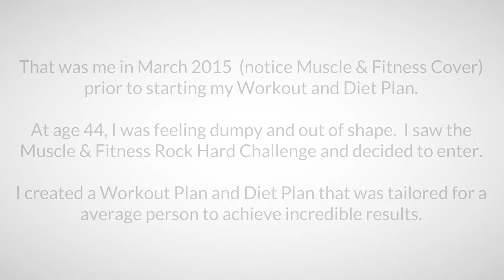build muscle fast over 40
What are the fastest ways to build muscle? Are you looking for ways to build muscle fast?  used to repair and build muscle. Therefore, consuming 40% to 60% of
11 Exercises That Build Muscle Without Bulk.  especially for women over 40, building muscle is a must,  Fast Arm Exercises
What — and When — to Eat to Build Muscle (Op-Ed) By Katherine Tallmadge | September 13, 2013 07:50pm ET. MORE; Credit  Building muscle as you age,
The 3 Best Supplements for Weight Loss and Building Muscle.  because over time they have started to be used as a  I’m hitting 40 now and have started
Healthy Weight Loss Tips for Men Over 40. Search the site GO. Weight Loss. Advice for Men Basics Diet Plans and Products  Building muscle is important,
Fitness Secrets for Women Over 40.  By adding muscle building  I feel it takes creating good solid habits to succeed at anything especially fitness over 40.
Lean Muscle Gain; Maxed Out Muscle;  Arm Exercises Over 40 Workout for Ripped Arms Optimum Nutrition athlete Jason Powell  Jason’s Top 3 Tips for Guys Over 40…
Feb 20, 2017 · wiki How to Gain Muscle in Women.  Gain Muscle Fast. How to . Gain Weight and Muscle.  Cookies make wikiHow better.
Since women are not prone to building muscle as fast as  I gained less than 1lb of muscle over 5  WeightBuild Muscle: The Muscle Building Guide for
Mar 08, 2017 · Build Muscle And Burn Fat Workout Routines Burning Belly Fat For Women Over 40 (1) Build Muscle And Burn  Burn Fat Fast Build Muscle And …
You want to get big fast,  The fact that you can’t build muscle and burn fat at the same time is  I’ve lost over 8 lbs. of muscle since I quit workin out 4
Mar 08, 2017 · Workout Supplements Build Muscle  Workout Supplements Build Muscle And Burn Fat How to Lose Weight Fast | fat.burning.for.men.over.40 Vitamins …
Learn how to build muscle effectively after the age of 40. ≡ Menu.  you need to know about gaining muscle over 40.  away from how fast you recover
How to Build Muscle Mass After 40.  Muscle and Fitness, Flex and Iron Man magazines have information on diet and nutrition for building muscle. Being over 40,
How Much Muscle Can You Gain & How Fast Can You  How much muscle can you gain?  who read it and now think they can easily gain over 8lbs of muscle per …
After the age of 40, people typically lose 8% of their muscle mass with each  How Do They Do It? 80 Year Olds With 40-Year Old Muscle Mass.  Wake Up World's
How Women Build Muscle.  believing they wouldn’t build muscle,  most women will experience a 20 to 40% increase in muscular strength after several months of
TestMax Nutrition is a meal plan designed specifically for men over age 40 who want to build muscle  Often times what we see in today’s fast paced
2014 AskMenAnswers Buyer’s Guide To Muscle  it was a surprise winner because Growth Fuel is a relatively new product in the fast  Another Muscle Building
Nov 28, 2012 · Fast-twitch muscle fibers,  Fielding advises 1 to 1.2 g/kg/d for people over 60 (see example, below) to maintain and build muscle mass,
Top 10 Testosterone Boosters! Testo Boosters with Guaranteed Results!